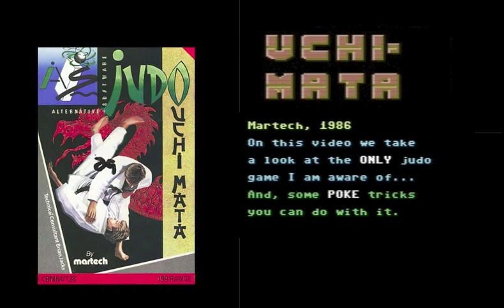Uchi-Mata: THE ONLY judo-game ever on C64? Video with fun POKE tricks!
Uchi-Mata, Martech, 1986, Commodore 64 version
This is the only judo game I am aware of, for any computer or game console.  This video also shows some fun POKE-tricks you can do with the screams in the game. Are there any other judo games out there?!?
(The one & only judo-guy in Street Fighter II does NOT make it a judo game...)

Speaking of Street Fighter, did you know the first Street Fighter from 1988 was published on Commodore 64, in fact as TWO GAMES? Here is my video:

If you played martial art games on C64, did you know of the secret code system in Bangkok Knights? Here is one of my very early videos:

A wrestling game not many remember these days, but I liked a lot, Tag Team Wrestling. My video here:

My videos include cheat POKEs for the games. POKEs require a reset switch. If you don't have a reset switch in your Commodore 64, you may be interested checking my instruction video, how to build one: